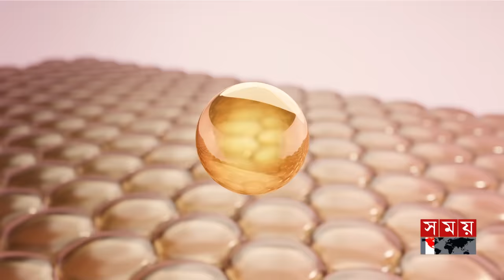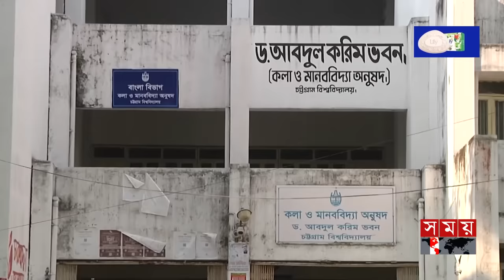শিক্ষক নিয়োগ ও এমপিও নিয়ে নতুন পরিকল্পনা শিক্ষামন্ত্রীর | New Education Minister | Mohibul Hasan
শিক্ষক নিয়োগ ও এমপিও নিয়ে নতুন পরিকল্পনা শিক্ষামন্ত্রীর | Education Minister | Mohibul Hasan

Somoy TV: t.ly/Se1z
Somoy TV Bulletin: t.ly/iqIq
Somoy Entertainment: t.ly/3dWC
Somoy Sports: t.ly/iASp
SOMOY TV ISLAMIC: t.ly/zU6a

Somoynews.tv: t.ly/Y7ab
খেলার সময়: t.ly/xJ5H
সময়ের গল্প: t.ly/EW3M
এ সময়ের বাণিজ্য : t.ly/m3ir

Groups:
Somoy TV (Official)✅: t.ly/ajiO
Somoy Entertainment✅: t.ly/8CLh
Somoy Business✅: t.ly/4xaJ